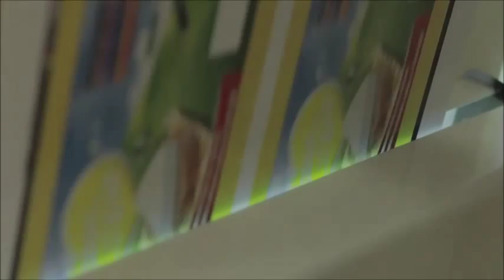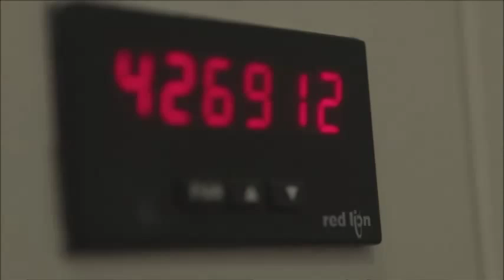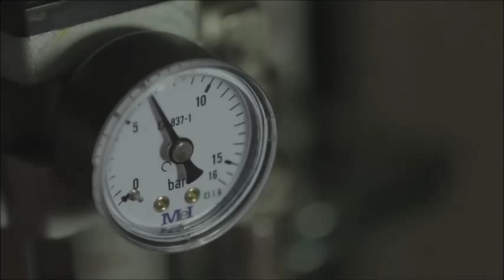Nilpeter · Flexo FA-3300 · Máquina de Ocasión